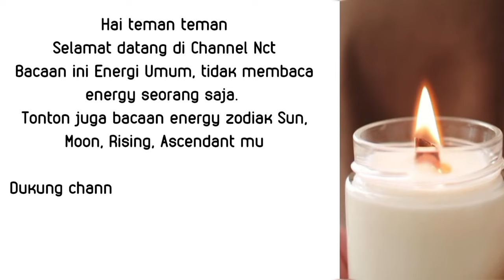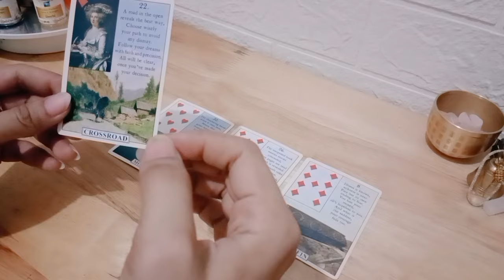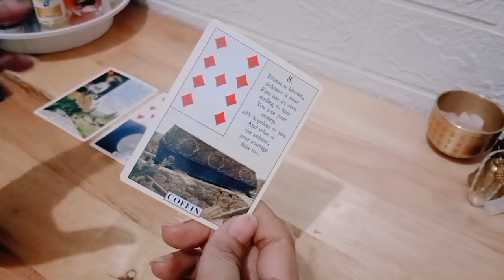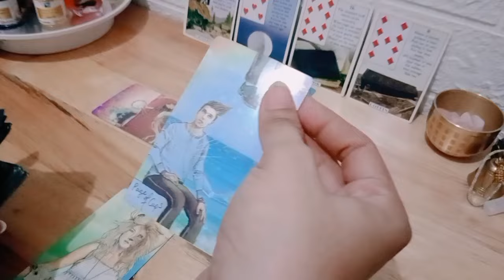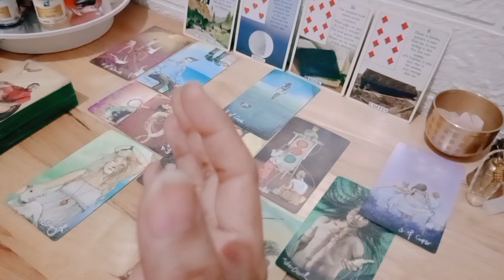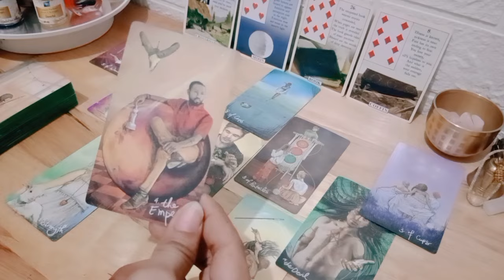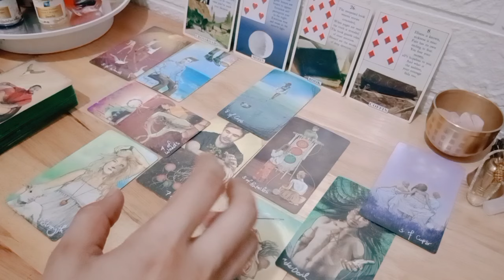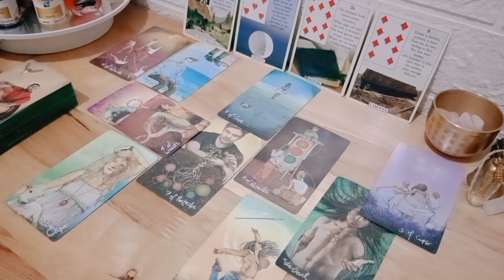Aries Special Mei 2024 🦋 Memulai dengan keberanian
1. astrosage (vedic india)
2. cafeastrology (western)

💎Bersifat general/umum

List PR
Level 1 : 250k ( Single, Hasil Vidio Proses Max 3 hari )
Level 2 : 350k ( Couple, Hasil Vidio Proses Max 3 hari )
Level 3 : 500k ( Call/Vidio Call/Voice Note 30 Menit ) *Flexible